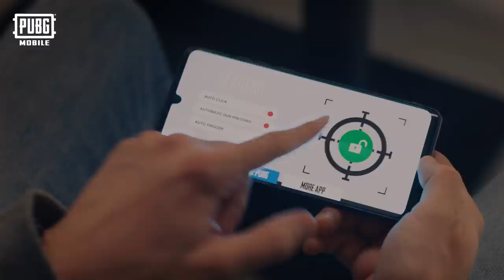PUBG MOBILE - Hile Karşıtı Mücadele!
Adil bir oyun deneyimi, herkes için bol eğlence demektir! ✨ Tüm oyuncularımızdan PUBG MOBILE'ın adaletli oyun ortamını korumalarını ve destek olmalarını istiyoruz. 🛡

Hile yapmak size asla gerçek performansınızı göstermez! 🚫⚡